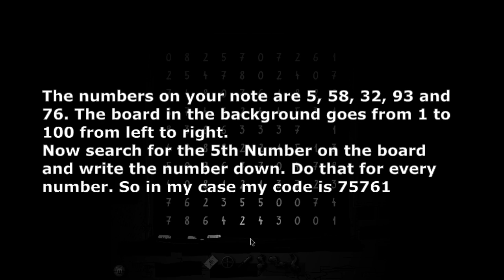Escape from Jay is Games - Walkthrough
Walkthrough for Escape from Jay is Games by Mateusz Skuntik.

Jay is Games Escape Games
Flash Games Free Online Download